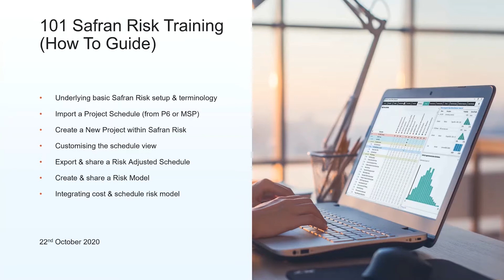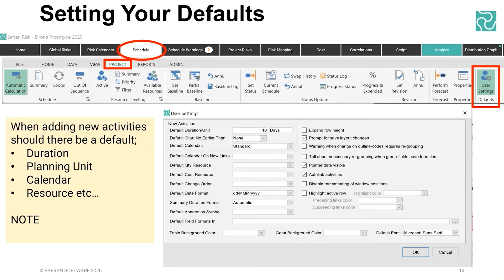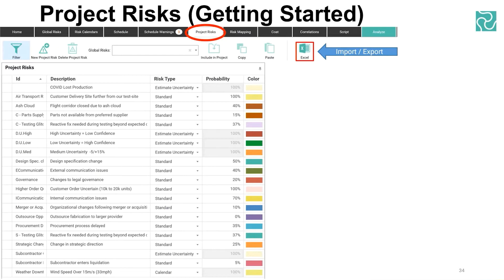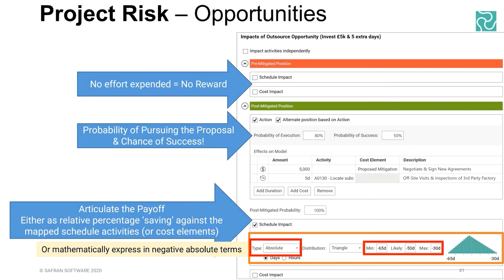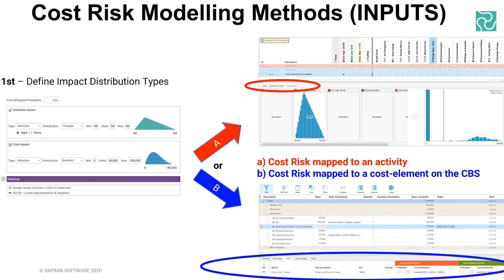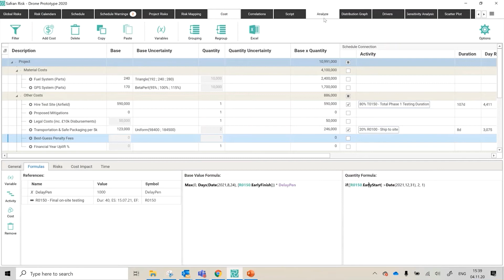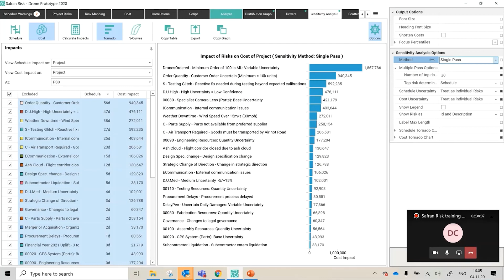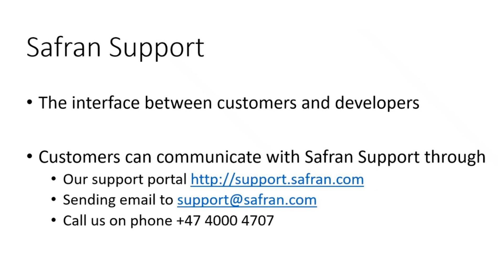Risk Management Software Training | Safran Risk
In this video Risk Professional, Chris Ritson, teaches you how to use our risk management software, Safran Risk, to create your own risk schedule, view project risks, and much more.

Safran Risk v7.3.2 Training:
00:00:00 – Intro
00:01:50 – Help & Support
00:04:25 – General Concepts (Database & Files)
00:07:50 – Home Screen & Workflow (User-Interface)
00:10:40 – Importing a Schedule (.XER from P6)
00:20:10 – Creating your own schedule
00:21:33 – Schedule Tab (Orientation & User Setting Defaults)
00:23:05 – Schedule Tab (Views, Layouts & Grouping/Filtering)
00:35:12 – Schedule Tab (Editing/Adding Activities, Relationships & Resources)
00:41:00 – Schedule Tab (Sharing Project Files)
00:42:17 – Project Risks Tab (Risk Types & Distributions)
00:58:18 – Project Risks Tab (Mitigation & Opportunity Actions)
01:06:08 – Calendar Risks Tab (e.g. Weather & Downtime Uncertainty)
01:11:12 – Risk Mapping Tab (“Quick Risk” & The “Real-Time Analyser”)
01:23:56 – Schedule Warnings Tab (Constraints, Lags & Relationships)
01:28:05 – Cost Modelling + Integrated Cost & Schedule Risk Analysis (ICSRA)
01:50:20 – Analysis Tab (Simulation Settings + “Focus Activities” & “Step-Through”)
01:55:13 – Distribution Graph Tab (Histogram & S-Curve + “Detective Mode”)
02:02:52 – Drivers & Sensitivity Analysis (by Exclusion) Outputs
02:13:20 – Scatterplot Output
02:20:24 – PCF Tab (Probabilistic Cashflow)
02:23:12 – Distribution Comparison (‘Soft’ & ‘Hard’ What-If? Scenarios)
02:29:12 – Critical Path Map Tab
02:33:52 – Sample Project Data & Support Contact Details
02:34:20 – Getting Support

About Safran:
Safran Software specialises in building a unified project management solution designed to help organisations tackle complex capital projects with confidence. From project planning and development to execution and risk management, Safran’s integrated tools help you deliver your projects on time, and on budget… every time.